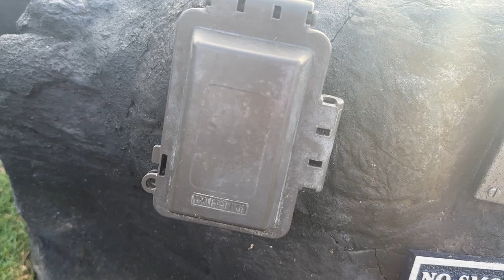Turn Timer Operation for the Hot Tub at Waikoloa Beach Club (60fps)